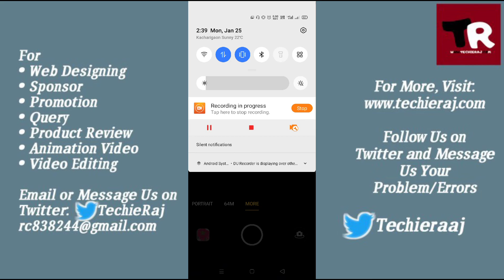Realme 7 Front Camera Slow Motion Setting